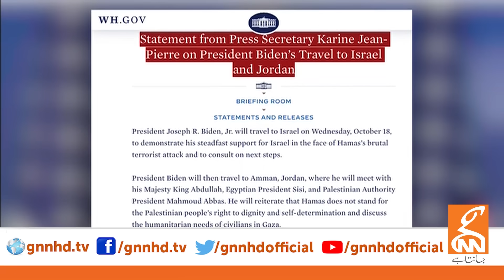Israel-Gaza Conflict | US President's Visit to Israel | Dr Shahid Masood Exclusive Analysis | GNN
Israel-Gaza Conflict Latest Updates | US President's Visit to Israel | Army Chief Statement | Dr Shahid Masood Exclusive Analysis | GNN